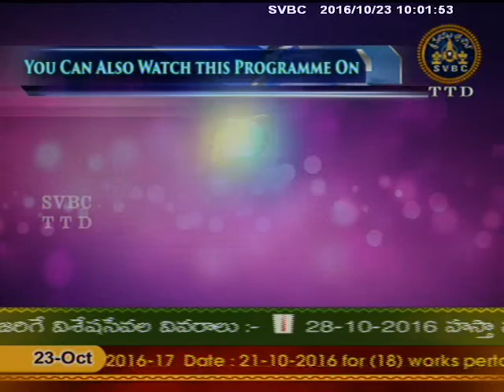Bhagavadramanuja Vaibhavam | SVBC TTD | Ep 34 | 23/10/16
BhagavadramanujaVaibhavam : SVBC TTD-Bhagavadramanuja Vaibhavam Charchagoshti-Vara Varamunulu-2 dated23-10-16